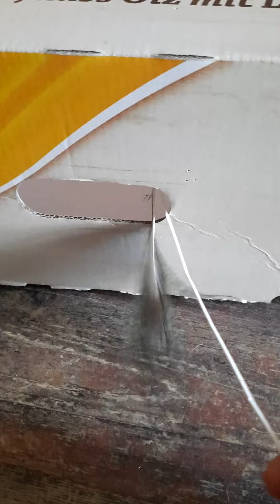Krabica a pierko je najviac